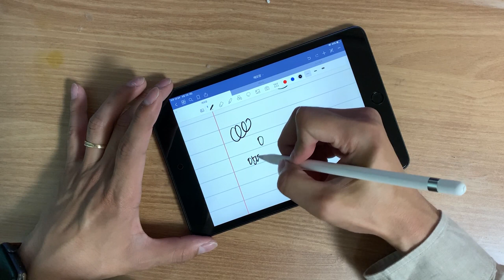📲 [리뷰] 슈퍼프 슈퍼글래스 2.5D 강화필름을 아이패드미니5에 붙여봤습니다 ✍️ | 애플 종이질감 아이패드 애플펜슬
이 제품도 필기감이 좋다고 하여, 제가 아끼던 종이질감필름을 떼어내고, 슈퍼프 슈퍼글래스 2.5D 강화필름을 붙여봤습니다.
아이패드 + 애플펜슬 조합으로 사용하시는 분이라고 한다면 어떤 필름을 구입해야할지 고민하시는 분들이 많이 있을텐데, 제가 올린 영상을 통해 어떤 것을 구입할지 결정하는데 도움이 되었으면 좋겠습니다!

* 슈퍼프에서 슈퍼글래스 2.5D 강화필름을 무상으로 제공받았습니다.